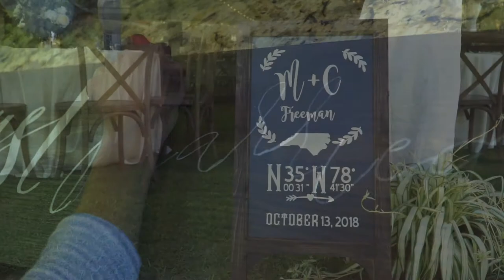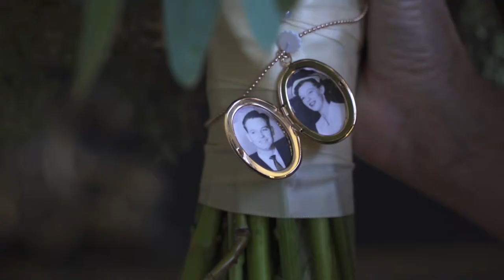Cam and Meghan | Stedman, NC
“Never love anyone who treats you like you’re ordinary.”
– Oscar Wilde

Cam and Meghan are far from ordinary to each other. They have hearts full of gold and enough love to withstand anything together. Congratulations to them both again, and wishing them a life full of happiness!

PHOTOGRAPHY: Ellen LeRoy Photography
CATERING: On the Square
FLORIST: Jeffrey Surles
LIVE BAND: The Main Event Band
CAKE: @RRachel Bailey - Cake Artist
RENTALS: Chair & Equipment Rentals
HAIR & MAKEUP: WINK Hair + Makeup
GUITARIST: Brice Hursey
EVENT PLANNER: @Magnolia Grove Weddings